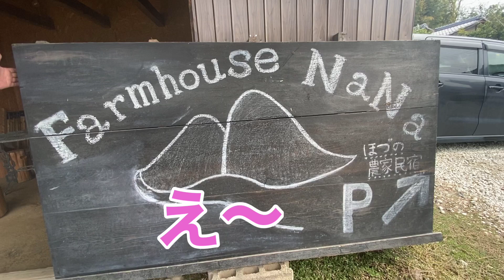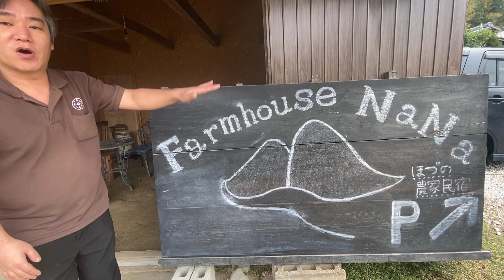【亀岡穴場】めちゃ楽しい農家民宿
めちゃ凄い農家民宿に行ってきました^_^
景色も最高！畑や凄いレアな物がいっぱい